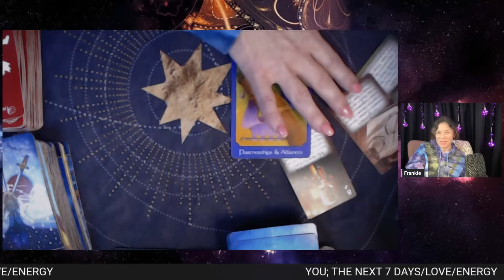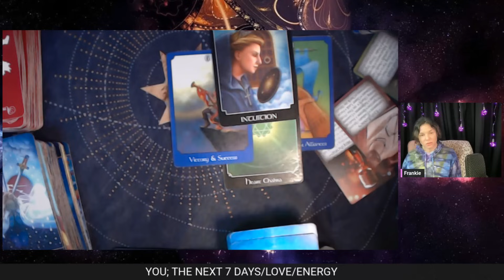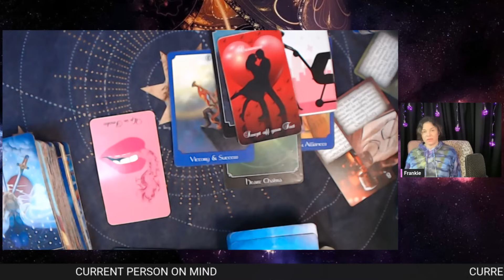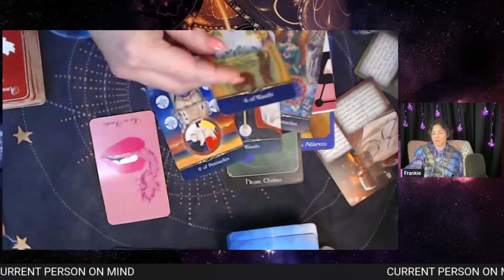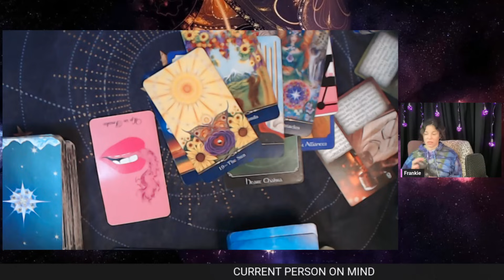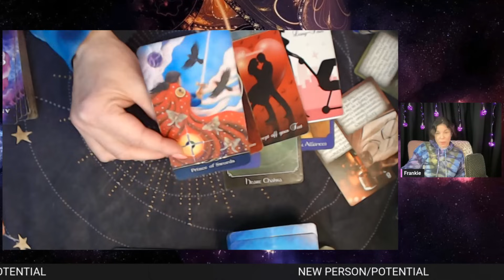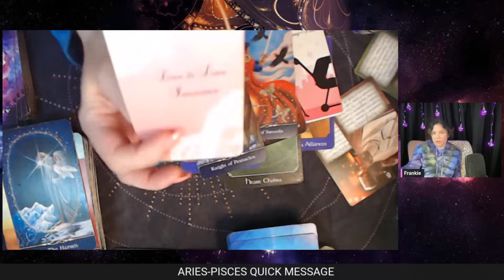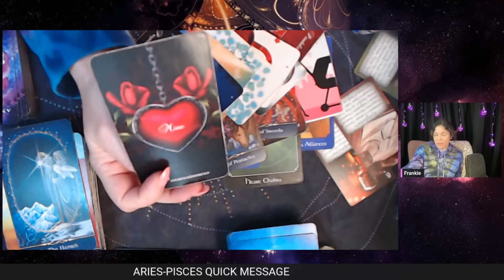ARIES “ SOMEONE’S FALLING IN LOVE WITH YOU!” 😍 🔥NOVEMBER LOVE TAROT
ARIES TAROT WEEKLY NOVEMBER 2023

00:00 THE WEEK AHEAD
06:58 CURRENT PERSON
14:47 NEW PERSON
19:00 ARIES-PISCES